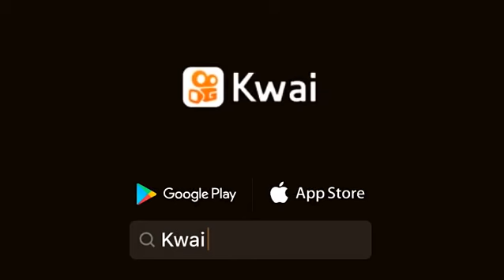Mar y Thiago - You and I